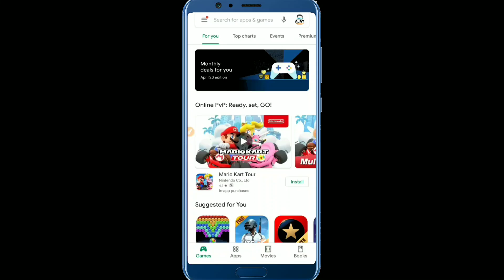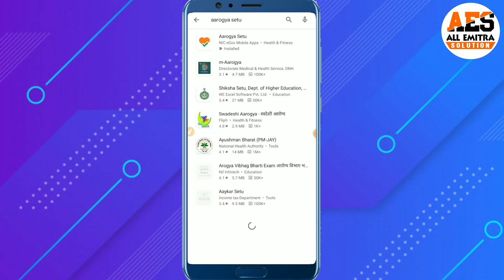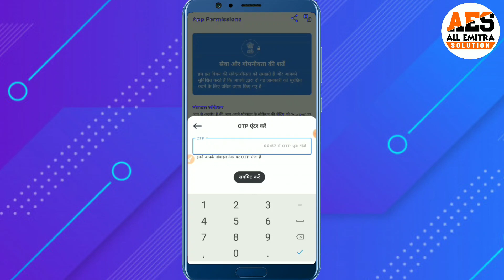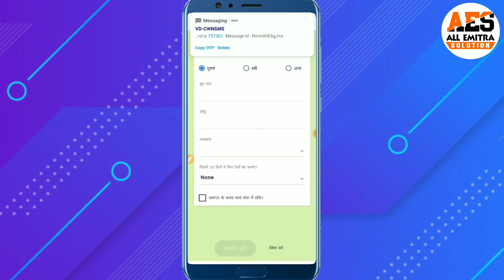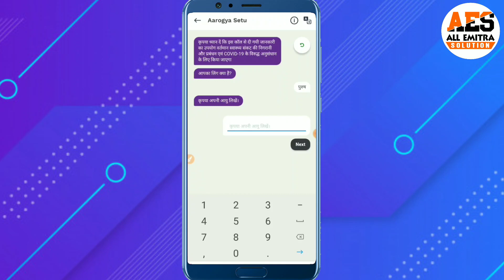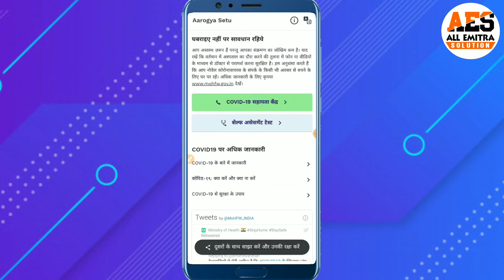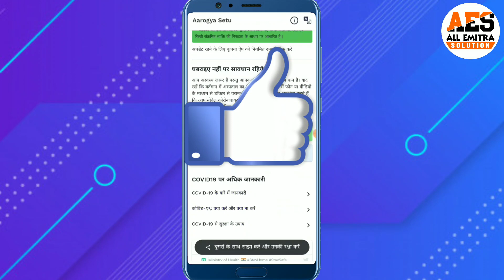Aarogya Setu App ?? || Coronavirus Tracking App by Government of India || आरोग्य सेतु एप क्या है ??